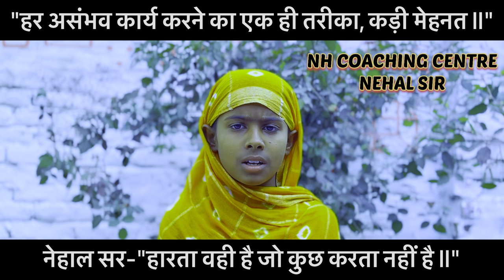NH COACHING CENTRE😲// नाजनी ने बताया सूर्य से पृथ्वी के बीच कि दूरी / GK question in Hindi